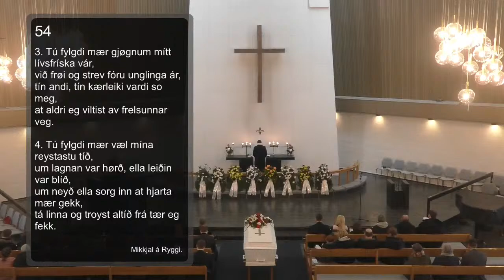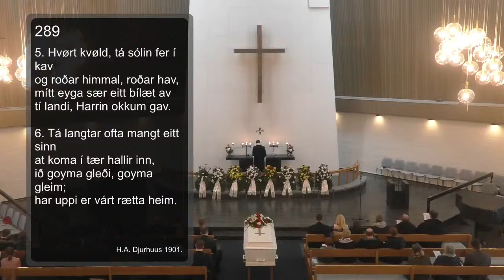Ø! Media Live Stream